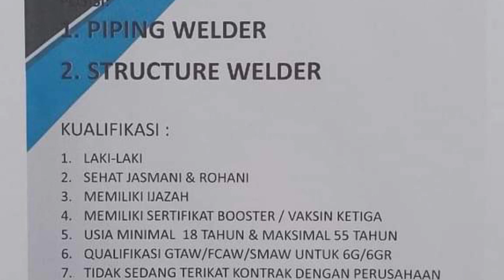Loker Batam Hari ini PT Wasco Engineering Indonesia | Lowongan Kerja Batam Hari ini